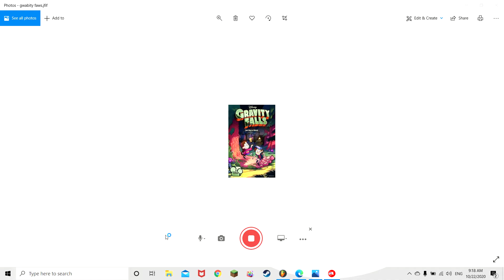GRAVITY FALLS THEME SONG REMIX!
. 22% ⭐ other (comment) shoutout to Beatriz Romero Samosa. Beatriz Romero Samosa is the latest peasent who dare click the red button

i hope it does as good as the last one i uploaded!